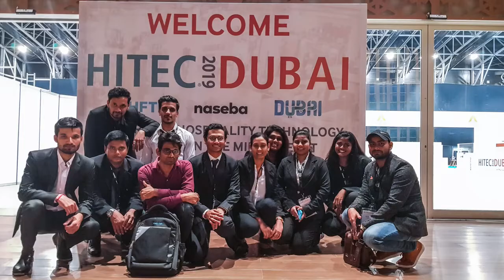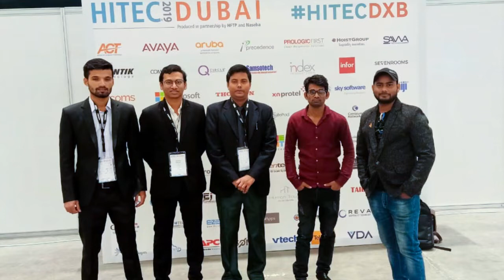Life At Nest Academy of Management Education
Академия Nest Dubai предлагает программы с британской квалификацией для студентов и специалистов для развития карьеры и возможности трансфера в лидирующие университеты по всему миру.